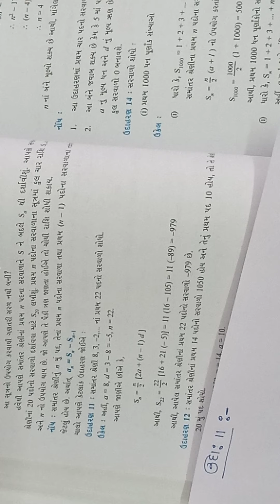STD 10 | Ch. 5 સમાંતર શ્રેણી લેક્ નં 9